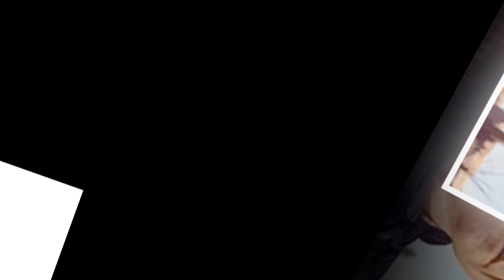Revealing 11 Astonishing Secrets About John Wayne That Will Leave You Speechless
Good bye